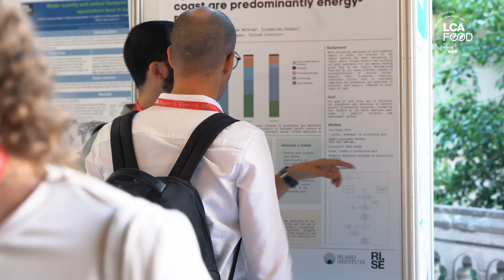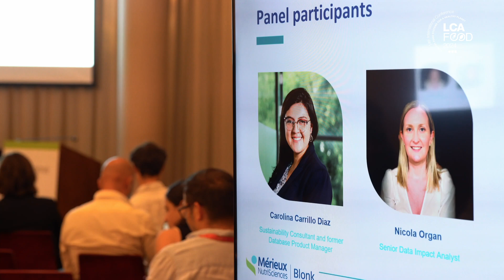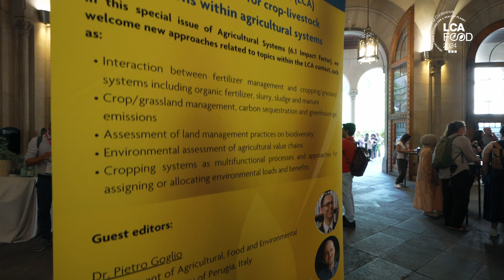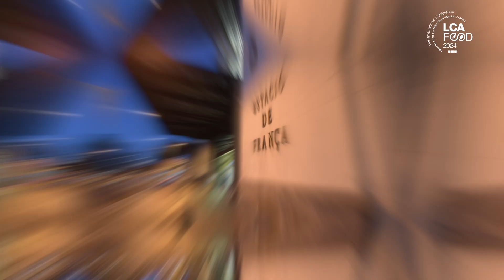LCA FOOD 2024 - Summary of the day's events in Barcelona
Summary of the 14th International LCA Food Conference, held in Barcelona in 2024, co-organised by the Institute of Agri-Food Research and Technology (IRTA).

From 8 to 12 September, the University of Barcelona hosted a multitude of presentations, talks and activities related to the concept of LCA (‘Life Cycle Assessment’) and how to improve sustainability in agri-food production.

IRTA is a research institute devoted to R+D+I in a variety of agri-food areas, such as plant production, animal production, food industries, environment and global change, and agri-food economy. The transfer of scientific advances contributes to the modernization, competitiveness and sustainable development of agriculture, food and aquaculture sectors, the supply of healthy and quality foods for consumers and, consequently, improving the welfare of the population. IRTA is adscribed to the Ministry of Climate Action, Food and Rural Agenda (DACC) of the Government of Catalonia and takes part of CERCA system.